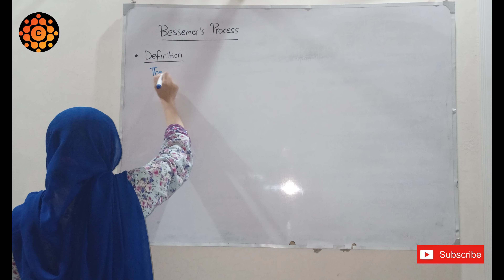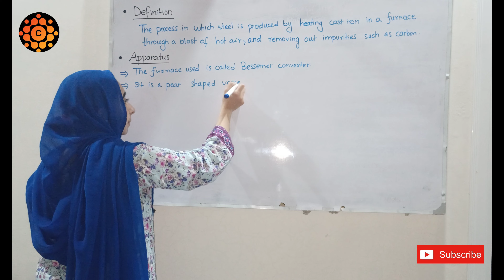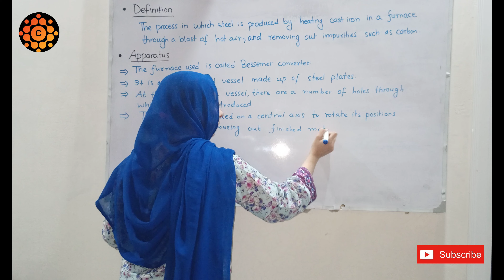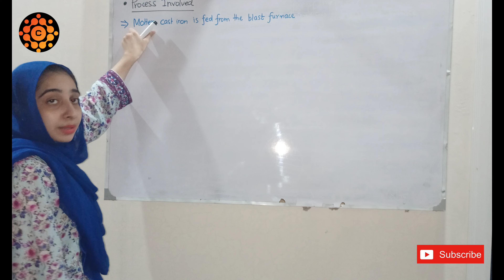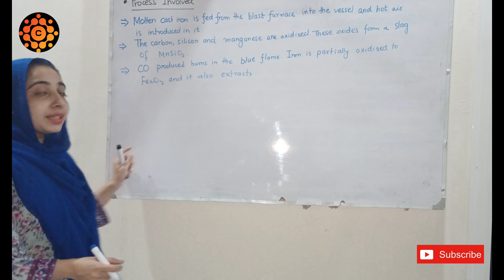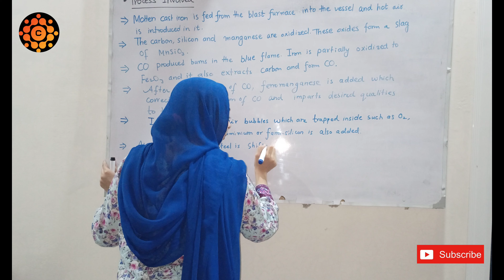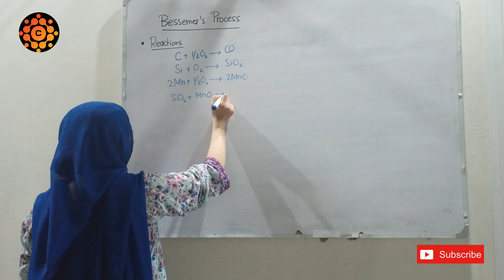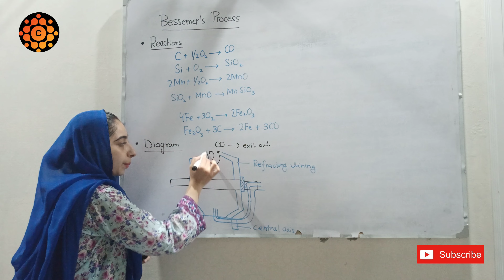Steel | Bessemer Process | Manufacture of Steel | Complex compounds